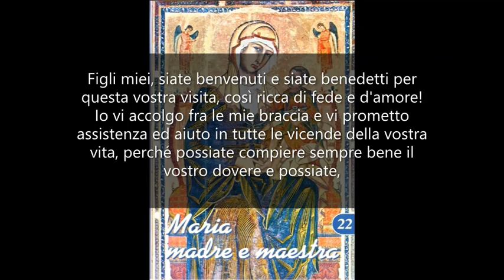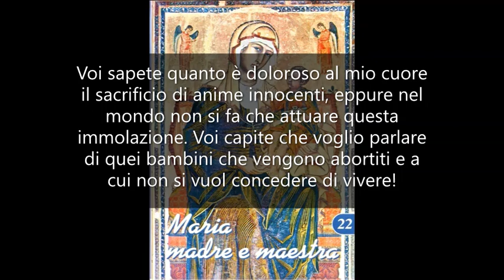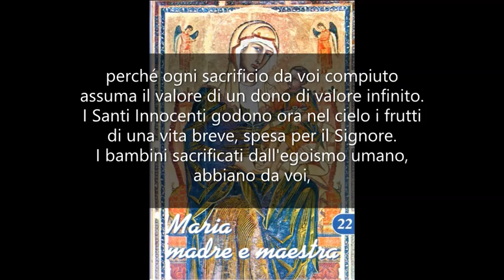Nel ricordo dei santi innocenti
MARIA MADRE E MAESTRA 22. Mamma Carmela 28 Dicembre 1977.

Figli miei, siate benvenuti e siate benedetti per questa vostra visita, così ricca di fede e d'amore! Io vi accolgo fra le mie braccia e vi prometto assistenza ed aiuto in tutte le vicende della vostra vita, perché possiate compiere sempre bene il vostro dovere e possiate, con la missione che vi fu assegnata, collaborare alla diffusione del regno di Dio nel mondo.
I Santi Innocenti, che oggi la Chiesa ricorda e festeggia, sono un segno per voi. Essi, senza conoscere la fede, diedero il loro sangue per Gesù e pagarono con la vita i peccati dell'egoismo umano. Voi sapete quanto è doloroso al mio cuore il sacrificio di anime innocenti, eppure nel mondo non si fa che attuare questa immolazione.
Voi capite che voglio parlare di quei bambini che vengono abortiti e a cui non si vuol concedere di vivere! Sono peccati che gridano vendetta al cielo e che attirano castighi sulle famiglie e sulla società. Ma vi sono altri innocenti che vengono sacrificati dalla cattiveria umana: sono coloro che vengono scandalizzati e, perdendo l'innocenza, perdono anche il gusto della virtù.
Figli, questa vostra visita sia indirizzata a dare consolazione al cuore di Gesù, e sia come una promessa a voler preservare il più possibile i bambini e i giovani dal male.
Figli, siate santi! La grazia di Dio dimori sempre nell'anima vostra, perché ogni sacrificio da voi compiuto assuma il valore di un dono di valore infinito.
I Santi Innocenti godono ora nel cielo i frutti di una vita breve, spesa per il Signore. I bambini sacrificati dall'egoismo umano, abbiano da voi, nella comunione dei santi, quel battesimo di desiderio di cui vennero privati, e possano godere della visione beatifica di Dio. E l'esempio della vostra vita intemerata sia di guida a coloro che per l'inesperienza e la giovane età potrebbero cadere nel pericolo.
Per tutto ciò che fate e che farete, io vi benedico! Siate custodi di Gesù nel cuore dei buoni, e portate il suo profumo dovunque.
Arrivederci, figli! Vi amo tanto!